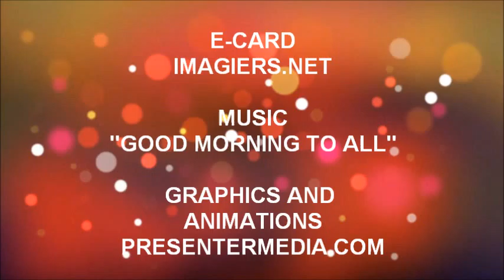¡FELIZ CUMPLEAÑOS NATHEO!